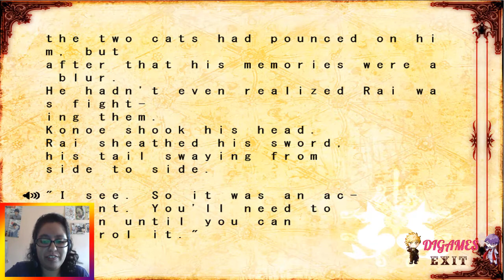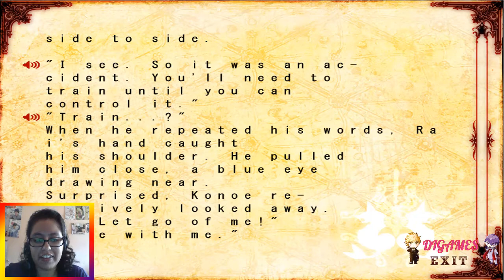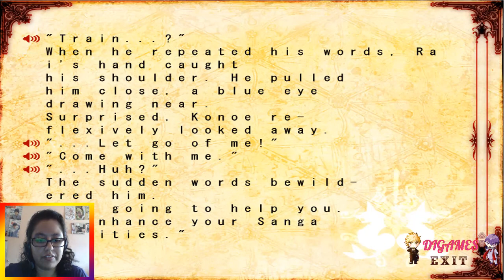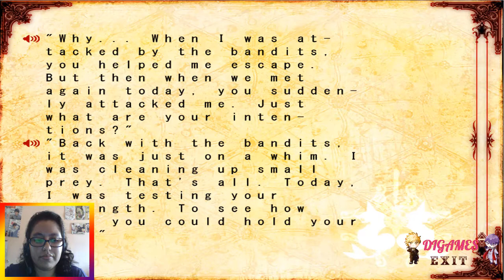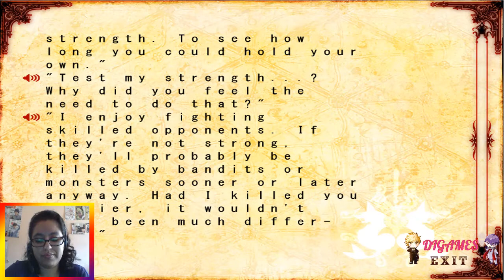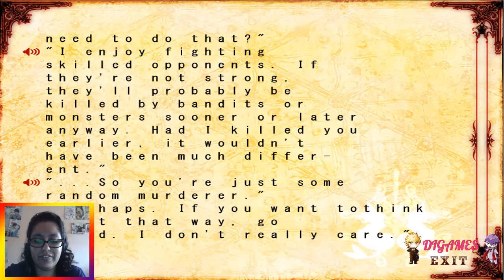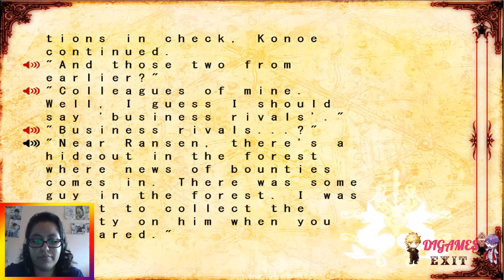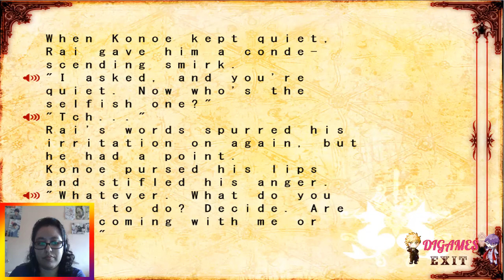Lamento Beyond the Void (Ruta Común) #27